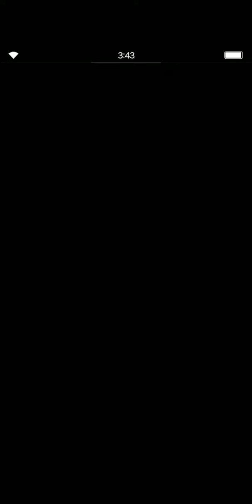FFBE Assimilator of Unknown Origin ; Thanos, I mean Thranathor Ft. KoG,Esther,Reberta,Sylvie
FFBE Clash of Wills Assimilator of Unknown Origin Thranathor "sound's like Thanos 😂"

I have to re edit the video from level 0-97, so this was level 99 clear with Enemy AI change Trial and Error. So you need ex2 KoG, ex1 or 2 Esther, ex1 or ex2 Kaito For this To Work.

Unit's & Equipments

Shoreline Fina & Daisy
Reberta
Paladins Sylvie
Knight's of Grandshelt
Tide Bringer Kaito
SSEsther

Equipments* is in the video 😉

gonna upload the Turn chart later 😉 So Enjoy the Video! 😀

"This is my Strategy when I'm thinking to get Sylvie first, but now It is actually work it on my side."